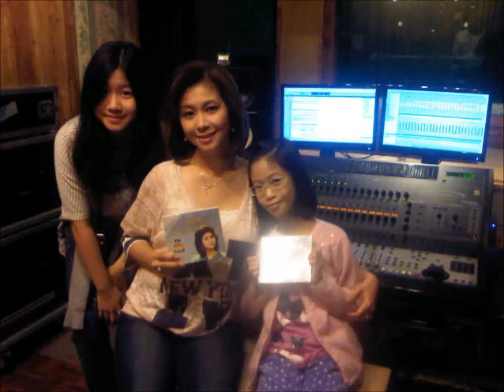Lydia Natalia - Di Antara Sepi Dan Rindu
LYDIA NATALIA dalam Album BEST HITS LYDIA NATALIA.

Aktifkan juga RBT "Lydia Natalia - Di Antara Sepi Dan Rindu", dengan kode RBT :

Telkomsel : ASRDJ
Indosat : 53079142
Three : 8856002

BLOK M SQUARE Lt. Basement. Blok B 217-218
Jakarta Selatan

Buruan. Sebelum Kehabisan !